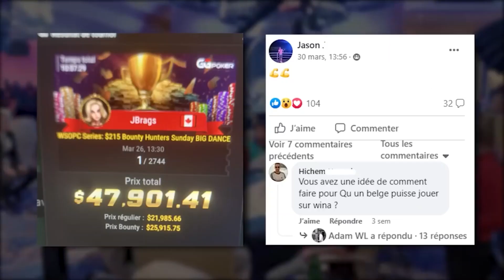BET 7000€ FACE A MARTIN @YoH ViraL's Game